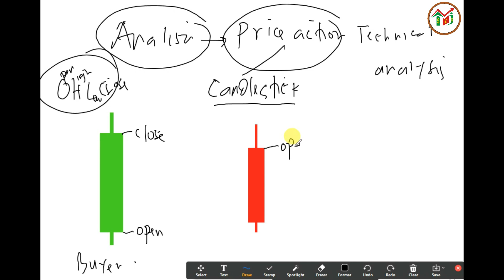Trading Step Using Technical Price Action || Langkah Trading Dengan Price Action Teknikal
Price action teknikal menjadi salah satu strategi trading paling mudah dan sederhana untuk digunakan. Price action teknikal mengandalkan candlestick sebagai gambaran pergerakan harga. Sehingga akan sangat mudah untuk membaca pergerakan pasar. Simak video berikut untuk mengetahui kunci utama dari strategi price action teknikal!

Price Action technical is one of the easiest and simplest trading strategy to be used. It relies on candlestick as market movement. Therefore, it's so easy to read market movement. Watch this video to know the main key of Price Action technical strategy!